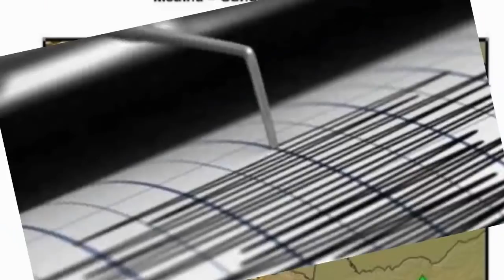➕ ULTIMA HORA HACE UNAS HORAS temblor se sintio en varias ciudades de Colombia ALERTA NACIONAL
Un fuerte temblor de 4.3 grados sacudió gran parte de colombia
El movimiento fue sentido en los departamentos de Valle, Risaralda, Quindío, Antioquia, Caldas, Cauca, Tolima, Chocó, Bogotá DC, Huila, Nariño, Boyacá , Cundinamarca y Santander.
Presidente Duque recibe muy malas noticias hoy, Noticias de Hoy! ACABAN DE CONFIRMAR LA NOTICIA ,PREOCUPACION EN COLOMBIA - COLOMBIA NOTICIAS DE HOY
- fuerte temblor -  sismo EL PRESIDENTE DE COLOMBIA ivan duque  CON ESTA NOTICIA